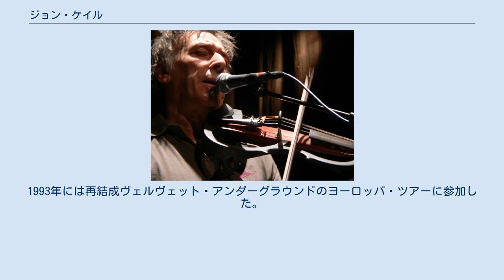ジョン・ケイル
ウェールズのロック・ミュージシャン
ヴェルヴェット・アンダーグラウンドのメンバー
ジョン・ケイル（John Cale、1942年3月9日 - ）は、イギリスのウェールズ出身のミュージシャン。
アメリカでヴェルヴェット・アンダーグラウンドのオリジナル・メンバーとして活動した後、自己名義の作品を多数発表し、音楽プロデューサーとしても活動。
 1942年3月9日に南ウェールズのクライナントにて生まれ、17才まで過ごす、幼い頃からヴィオラやピアノを学び、1960年からの三年間ロンドン大学のゴールドスミス・カレッジで主に音楽論学に関する長い学術論文に取り組む、ケイルはイギリス人作曲家、ハンフリー・シーレのパフォーマンスや電子音楽に惹かれていく、その中でもジョン・ケージは彼に重大な影響を及ぼした最初の人となった。
1963年、アメリカマサチューセッツ州レノックスにあるイーストマン音楽学院タングルウッド校のアーロン・コープランドは、イギリスでケイルの演奏を見て、彼の才能に注目した。
そのコープランドの計らいで、ケイルは奨学金を受け、夏の間をタングルウッドに留学することとなった、その後、ケイルは仏系ギリシャ人の作曲家ヤニス・クセナキスの下で現代作曲法を学ぶ為、ケイルは初めてアメリカに渡る事となったのである、ニューヨークに辿り着いたケイルはそこで、ジョン・ケージ次ぐ多大な影響を彼に及ぼすことになる人物、ラ・モンテ・ヤングに出会い、後に「音楽的規律を学び、それを導入する過程において、おそらくラ・モンテ・ヤングとの出会いは自分の中でも最も大きな役割を果たしたと言える」と語っている。
その後シアター・オブ・エターナル・ミュージック（別名、ドリーム・シンジケート）という音楽家集団に所属し、ミニマル・ミュージック作品を作曲。
この頃の作品は、2001年にテーブル・オブ・エレメンツというレーベルからCD化された。
そして、1965年にルー・リードと出会い、ヴェルヴェット・アンダーグラウンドを結成。
『ヴェルヴェット・アンダーグラウンド・アンド・ニコ』（1967年）、『ホワイト・ライト/ホワイト・ヒート』（1968年）の2作に参加した後、ルーとの関係が悪化。
ケイルはルーによってヴェルヴェット・アンダーグラウンドを脱退させられる。
スターリング・モリソンによれば、ルーは「もしケイルが辞めないなら自分が辞める」とまで発言したという。
 1970年にソロ活動を開始。
音楽性は、ボーカル入りのロック・アルバムや、インストゥルメンタルによる実験音楽等、多岐に渡る。
また、テリー・ライリーやブライアン・イーノ等と共演した他、音楽プロデューサーとしてザ・ストゥージズ、パティ・スミスなど様々なアーティストの作品を手がけてもいる。
 1990年、旧友ルー・リードとの共作アルバム『ソングス・フォー・ドレラ』発表。
1993年には再結成ヴェルヴェット・アンダーグラウンドのヨーロッパ・ツアーに参加した。
 『I SHOT ANDY WARHOL』（1996年公開）、『バスキア』（1996年公開）、『アメリカン・サイコ』（2000年公開）等の映画音楽も担当した。
 ※サウンドトラックまたはスコアを担当した作品